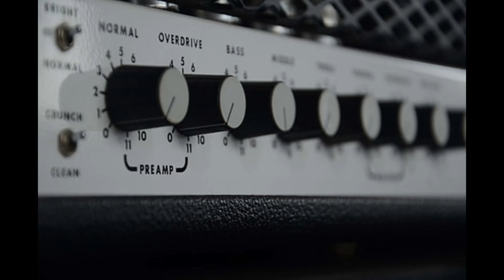BlackHeartz Radio Presents: "Audio Masterpiece"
Faction: BlackHeartz Radio
Song: "Audio Masterpiece"
Project: The "B" Side
Produced by: Jacob Lethal
Recorded/Eng. by: Red Reeper Recordings